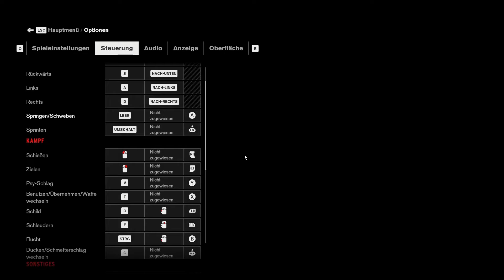CONTROL 🐇 17 - Astralnauten und Gedankenkontrolle